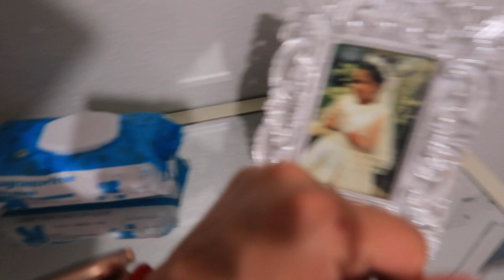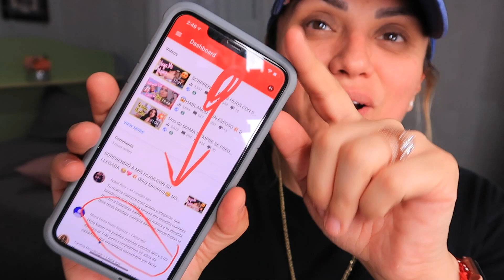POR QUE SUBO VÍDEOS DIARIOS?‼️🧐😗 SIEMPRE LAS RECIBIRÉ CON 💕 AMOR 😍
🌟ESTAR SUSCRITA (O)
🌟DARLE LIKE A ESTE VIDEO
🌟TU EDAD Y DE DONDE NOS VES.
SUERTE Y GRACIAS!
💐ABIERTO DESDE 5/30 - 6/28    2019

SE AMABLE CON LA GENTE GROSERA.. RECUERDA QUE SON LOS QUE MAS LO NECESITAN :)

Song
Escape With Me
Artist
Halcyon, Starlyte